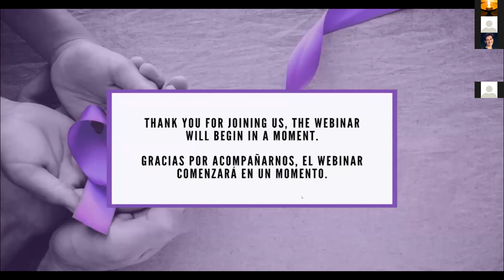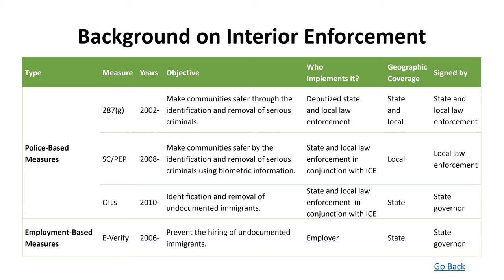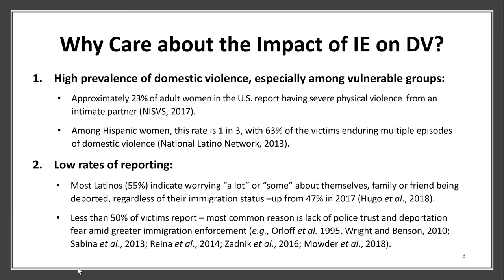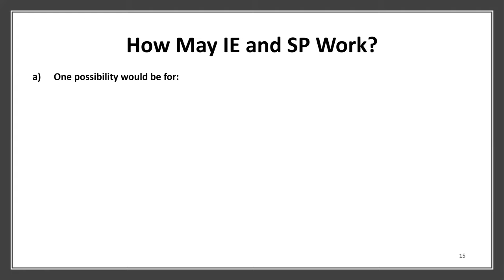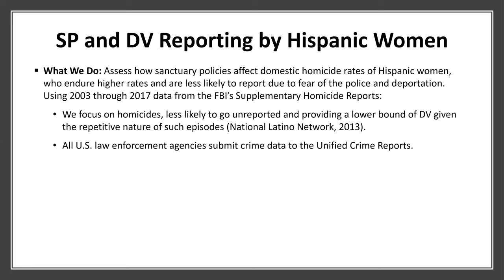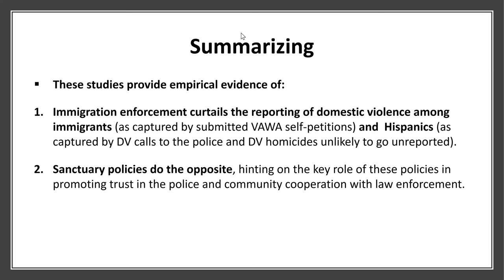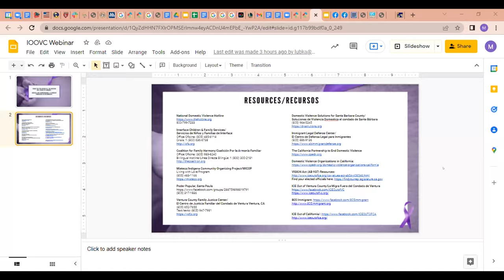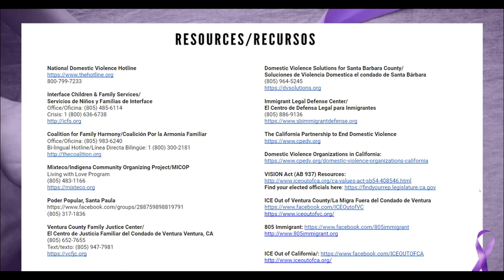Webinar: Immigration Enforcement, Police Trust, and Domestic Violence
Immigration Enforcement, Police Trust, and Domestic Violence
Research Findings and Community Impacts
Wednesday, March 2nd – 6:30-8:00 p.m. (via Zoom)
with
Dr. Catalina Amuedo-Dorantes, Ph.D. University of California, Merced
Maria Jiminez, Director of Poder Popular, Santa Paula
Irisela Contreras, Living with Love Program Evaluation Coordinator, Mixteco/Indigena Community Organizing Project
Julissa Peña, Executive Director, Immigrant Legal Defense Center
Moderator: José Alamillo, Ph.D., is Professor and Chair of the Chicano/a Studies Department at California State University Channel Islands. Dr. Alamillo’s research focuses on immigration and labor studies, ethnic studies and Chicano/a cultural history. He has involved students in community service learning projects such as collecting oral histories of ex-Braceros and has authored, Making Lemonade out of Lemons: Mexican American Labor and Leisure in a California Town and Deportes: the Making of a Sporting Mexican Diaspora.
Dr. Amuedo-Dorantes is a Professor of Economics at University of California, Merced whose research focuses on immigration policy, its consequences, and the impact of state and local level immigration policy on immigrants and the communities in which they reside. Her research and publications include, Police trust and domestic violence among immigrants: evidence from VAWA self-petitions, Immigration Enforcement, Sanctuary Policies and Domestic Violence, Immigration enforcement awareness and community engagement with police: Evidence from domestic violence calls in Los Angeles, and Immigration, Sanctuary Policies, and Public Safety.
Maria Jiminez is the Founder of Poder Popular, an organization of primarily Mexican and Central American immigrant women, with a focus on domestic violence, economic self-sufficiency, health and nutrition. Poder Popular has been supporting and serving immigrant community members in Ventura County for more than 14 years. Ms. Jiminez has also served as President of Campesinas Unidas, a state-wide social change organization that advocates for human rights and empowerment for farmworker women by providing advocacy and a variety of legal, social and health services.
Irisela Contreras is Program Evaluation Coordinator for MICOP's Living with Love Program. Living with Love is a direct Prevention and Early Intervention (PEI) mental health and domestic violence program designed with the intent to address issues of depression, anxiety, domestic violence, and (socio-cultural and linguistic) isolation for Mexican indigenous migrant populations, including Latinos by decreasing mental health stigma, improving knowledge about mental health issues, and increasing knowledge, awareness, and access to mental health services including domestic violence support resources. The curriculum is taught by community promotoras in both Spanish and Mixteco variants. The eight-session class series imparts evidence-informed mental health techniques and domestic violence prevention theories and practices, while reducing stigma surrounding mental health and expanding indigenous access to mental health services.
Julissa Peña is Executive Director of the Immigrant Legal Defense Center (ILDC), a 501(c)(3) nonprofit agency promoting equal access to justice and due process by providing pro bono legal services to indigent immigrants in deportation proceedings and educating immigrants on their basic civil rights. ILDC serves community members in Ventura, Santa Barbara, and San Luis Obispo Counties.
Join us to learn about police trust and domestic violence among immigrants, front line experiences in Ventura County, and implications for public safety policy.